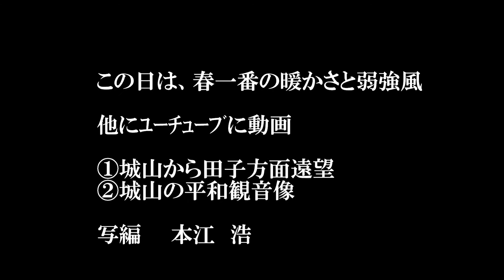140312二上山ﾄﾞﾗｲﾌﾞ平和の鐘・大伴家持像